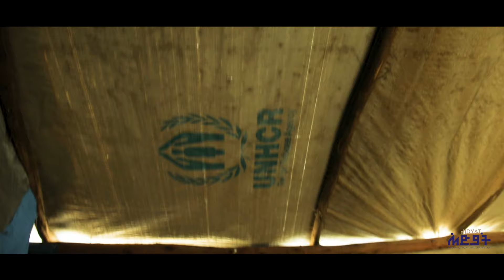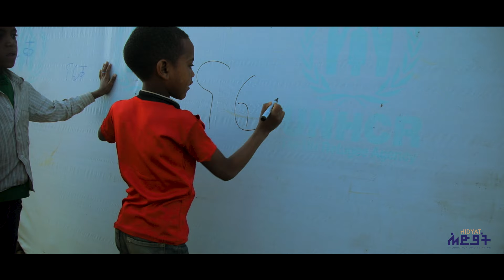Zoomra Tate ft Yaru Makaveli - Nafike (ናፊቐ) New Tigrigna Music (Official Video) [2024]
Artist - zoomra tate & yaru makaveli
Producer, Mixing and Mastering - yaru makaveli

lyrics - zoomra tate & yaru makaveli
melody - yaru makaveli
music producer – yaru makaveli
director - binyam solomon
camera man - binyam w/aregay & binyam solomon
graphics & editor - meried yohans
producer - hidyat production
copyright@yarumakveli5022